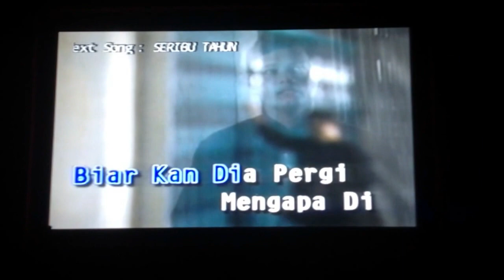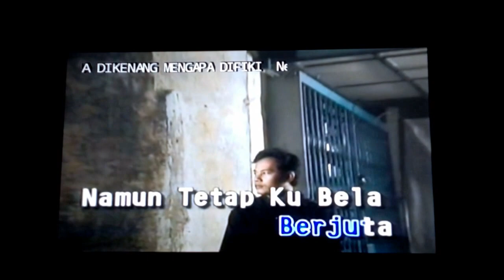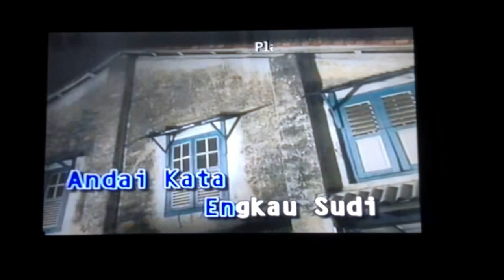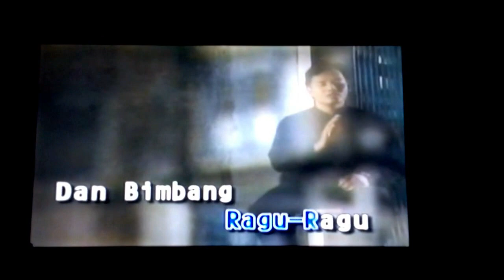Jangan diKenang Jangan diFikir by rafieq